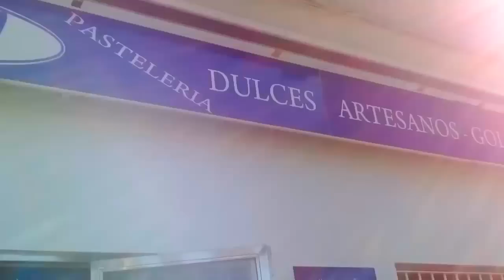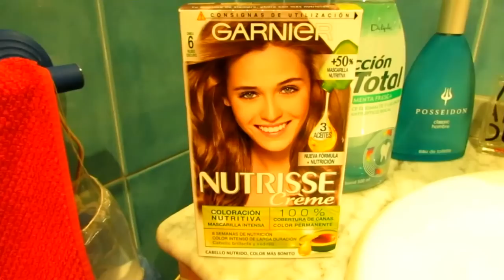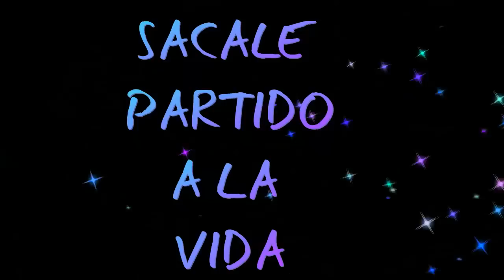Cucha Vlog "Un día con nosotros"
En esta ocasión os traemos "un día con nosotros". Tal como somos al natural jejeje con cara de dormido incluido.
Acompañarnos en nuestros quehaceres cotidianos, compras , divagaciones y un pequeño cambio de imagen jejeje.
Un besazo.